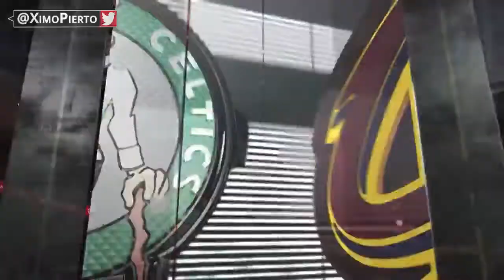LeBron James One Handed Slam | Celtics vs Cavaliers | Game 4 ECF | 2017 NBA Playoffs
warriors cavaliers lakers spurs thunder bulls celtics knicks raptors heat rockets clippers pelicans nets bucks wizards trail blazers sixers pacers mavericks hawks jazz kings pistons nuggets timberwolves suns grizzlies magic hornets lebron james game 4 playoffs brad stvens isaiah thomas